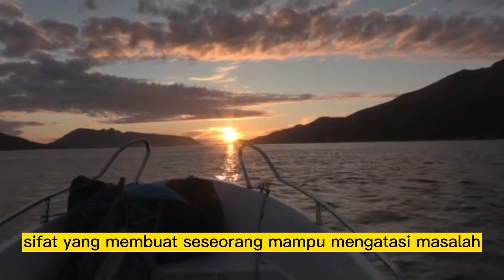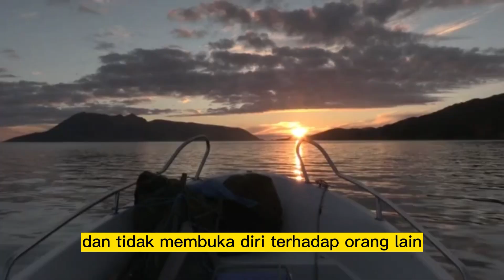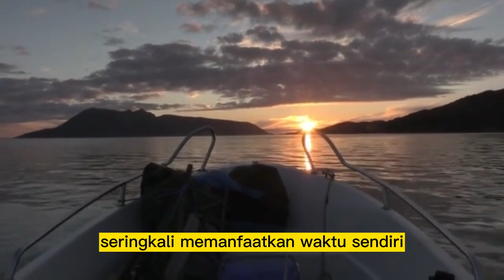5 SIFAT KEPRIBADIAN ORANG YANG SUKA SENDIRI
5 SIFAT KEPRIBADIAN ORANG YANG SUKA SENDIRI

Hallo teman-teman, selamat datang ke video kali ini. Pada video kali ini, kita akan membahas tentang 5 sifat kepribadian orang yang suka sendiri.